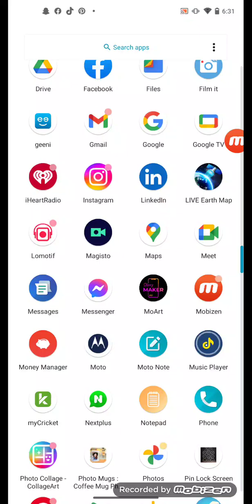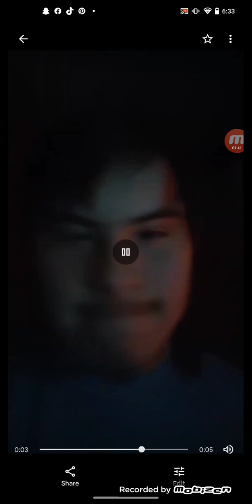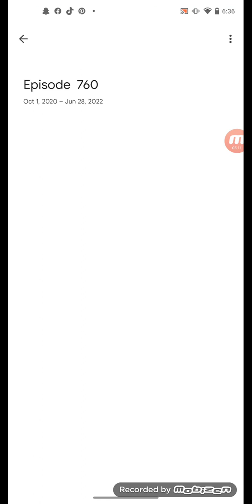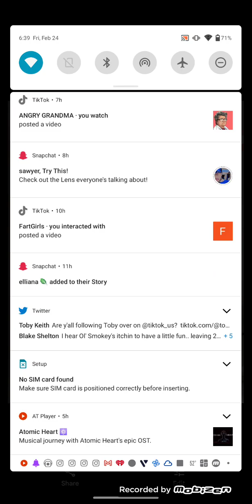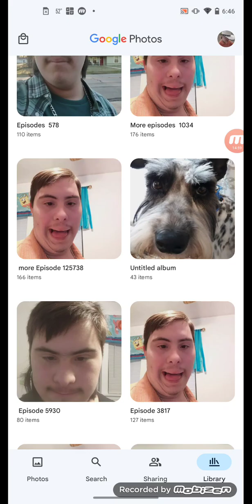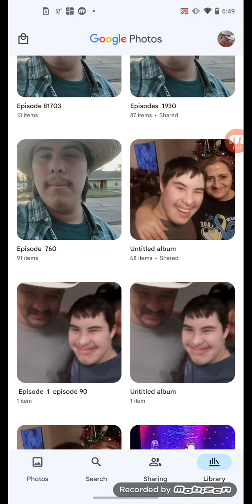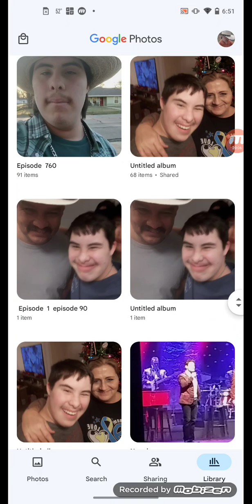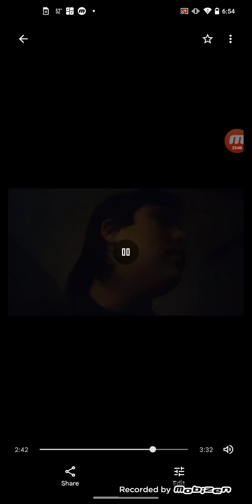the bogte taxes special sovson 9 clips tv land tv show abc bast moments top